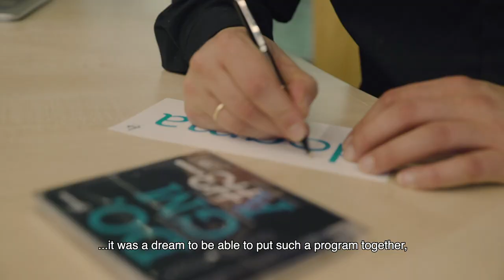dogma - Live: die neue CD! (Trailer)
Über die Veröffentlichung der neuen CD dogma - Live freuen wir uns ganz besonders, da wir damit den wichtigsten Teil unserer künstlerischen Arbeit präsentieren - das Konzert.

Nur im Konzert haben wir die Möglichkeit, das Publikum auf direktem Weg für die Musik zu begeistern, unsere Emotionen und Gedanken unmittelbar zu teilen. Dieser Augenblick, geprägt von Inspiration und Leidenschaft, ist für uns dogma-Künstler von größer Bedeutung. Dank der LIVE–Aufnahme aus dem Dortmunder Konzerthaus dürfen wir nun auch Sie in unserem Konzert willkommen heißen!

In diesem Video erfahren Sie mehr über unsere Live-Arbeit und die Entstehung der CD.